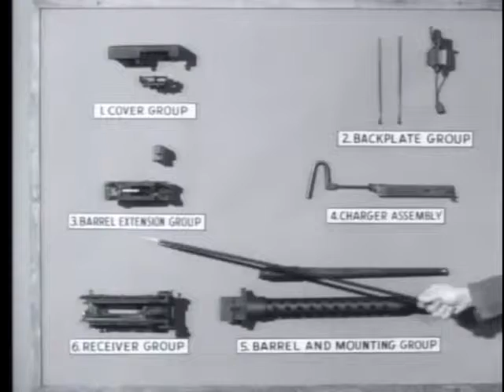MACHINEGUN, 7.62MM, TANK M73 - PART I OPERATION AND DISASSEMBLY AND ASSEMBLY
Another historical movie from archives. This time we see how to assemble and disassemble a machine gun, with some unusual views of the inside of a tank.